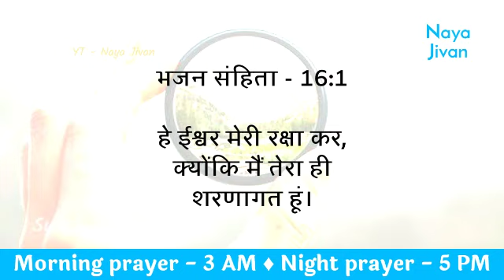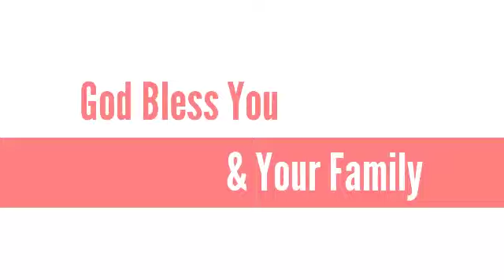NIGHT PRAYER | 7 March | Aaj Raat ki Prathna | सोमवार रात की प्रार्थना | Today Prayer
Tags -
praying
daily prayer
prathna kare
yeshu masiha
morning prayer
Jesus prayer
prayer of Jesus
healing prayers
prayer center Hindi
Hindi prayer
yeshu masiha
healing prayers
prayer